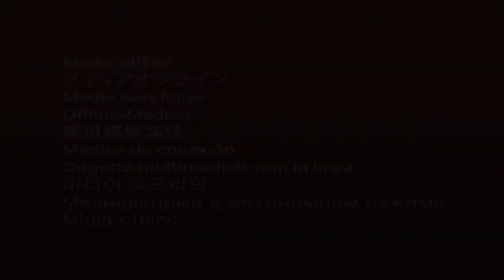A Peripatetic Discussion on The Cultural Heritage of Mosul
@UNESCO is pleased to organise, in cooperation with @MosulEye, tomorrow in Old Mosul “A Peripatetic Discussion on The Cultural Heritage of Mosul and the Reconstruction of its Historic Houses”, with generous support from the EU within UNESCO’s initiative